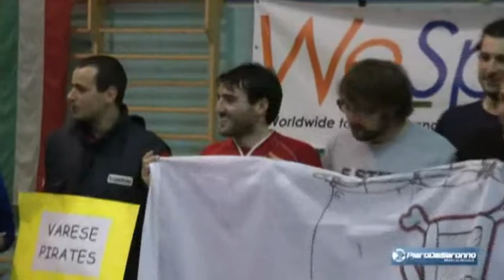Premiazione squadre di Tchoukball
A Rovello Porro premiazione delle squadre di tchoukball a fine campionato.2013/14..
Potrete vedere anche la finalissima tra Rovello e Ferrara ed altro su